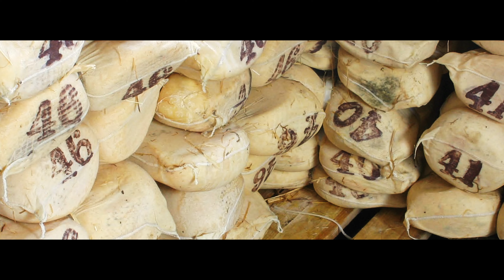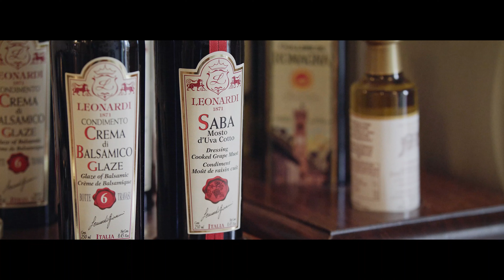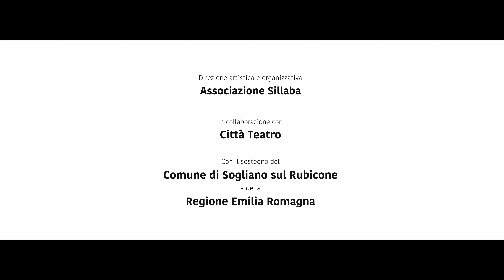Sogliano al Rubicone - La Gastronomia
Territori Digitali: Luoghi famigliari e paesaggi cari alla memoria.

Testo scritto e narrato: Roberto Mercadini.
Montaggio: Riccardo Calamandrei.
Con la partecipazione di Francesca Airaudo
Direzione artistica e organizzativa “Associazione Sillaba” in collaborazione con “Città Teatro”
Con il sostegno del Comune di Sogliano al Rubicone e della Regione Emilia-Romagna.